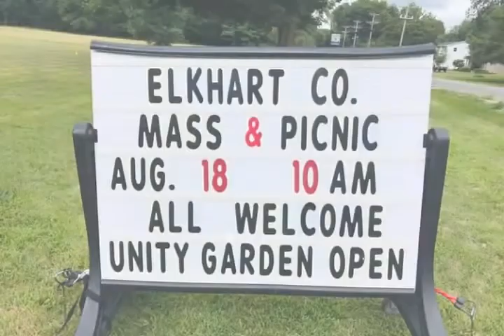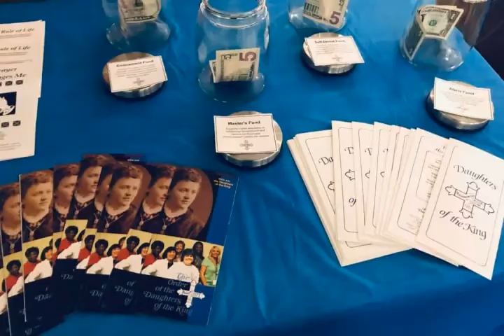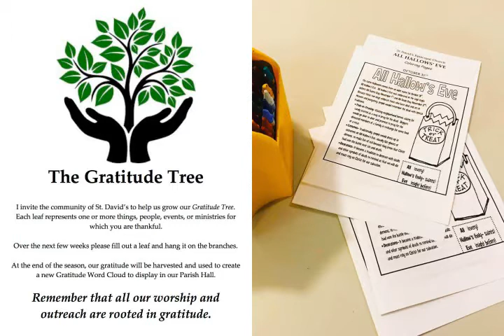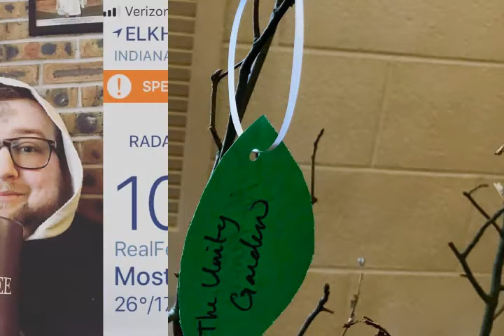2019 Year in Review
Saint David of Wales Episcopal Church
Elkhart, Indiana
The 2019 Year in Review